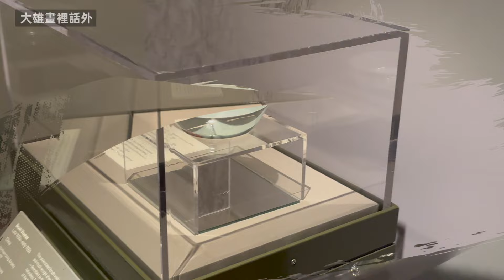最值錢的中國國寶居然在這！！！而且是他！！！